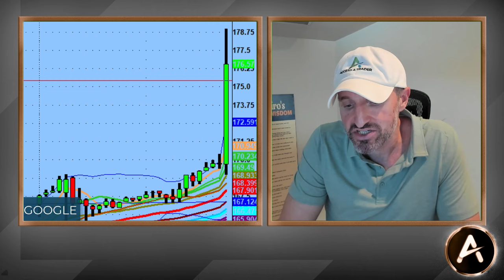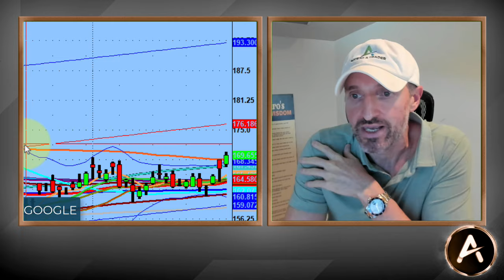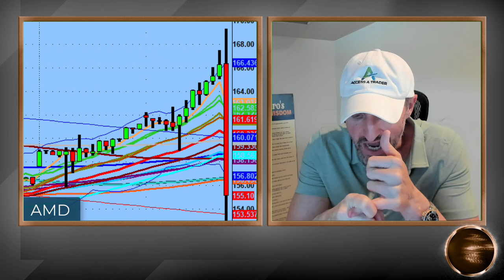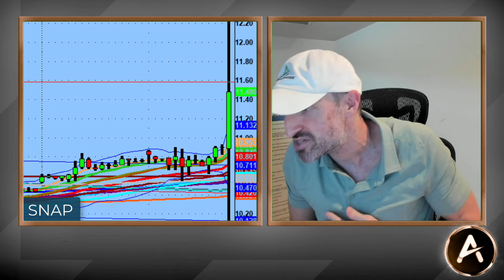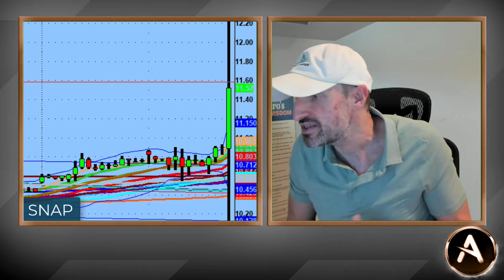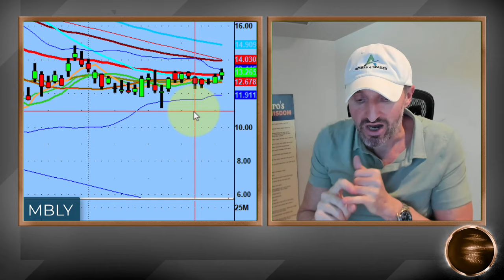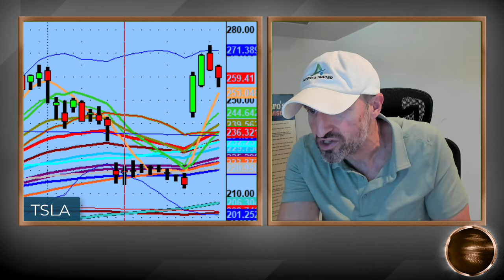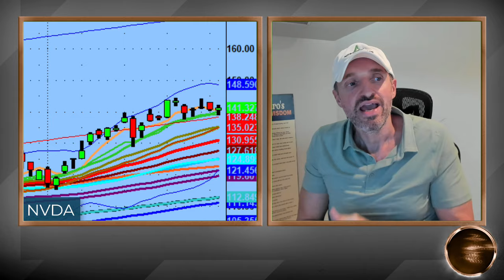After Hours Earnings Plays Leave Clues For Next Day Setups | PS60 Process And Methodology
This afternoon we had $RDDT, $AMD and $GOOGL as some big plays to consider during the after hours, as their earnings were released.

$GOOGL moved to the upside along with $RDDT too!

$AMD to the downside.

So the question is...how will the market respond to those plays? We have some clues that might give us insight.

💚 COMMUNITY SUPPORT 💚